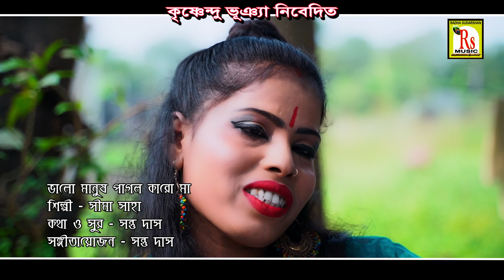ভালো মানুষ পাগল করো মা || সীমা সাহা || BHALO MANUSH PAGAL || SIMA SAHA || RS MUSIC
Presenting You The New (2020) Folk Song "BHALO MANUSH PAGOL KARO MAA" From The New Album "MON DIYA TOR MON PAILAM NA" By RS MUSIC.

* Song- MON DIYA TOR MON PAILAM NA
* Singer- SIMA SAHA
* Album- MON DIYA TOR MON PAILAM NA
* Lyrics & Tune- COLLECTION
* Language- BENGALI
* Category- DEVOTIONAL FOLK
* Video- DEBU